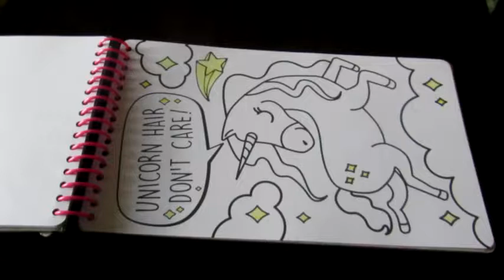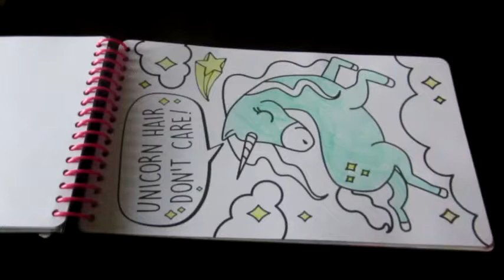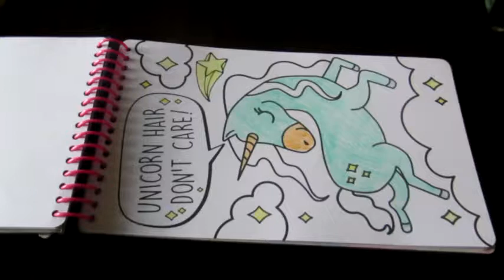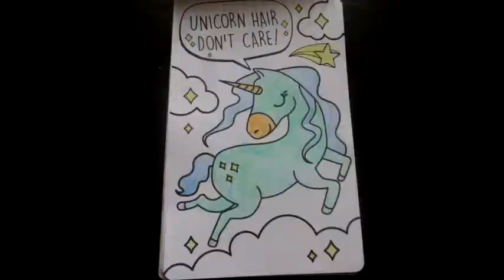Unicorn hair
Unicorn sketchbook/coloring book

Jasmin Nix